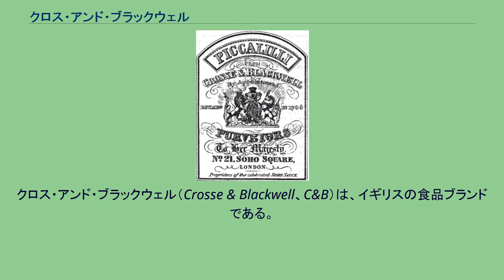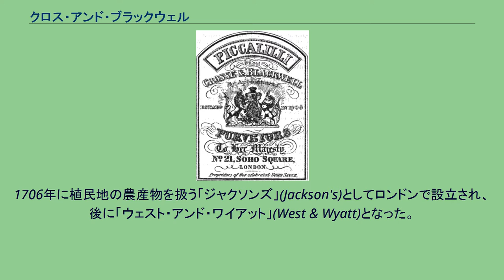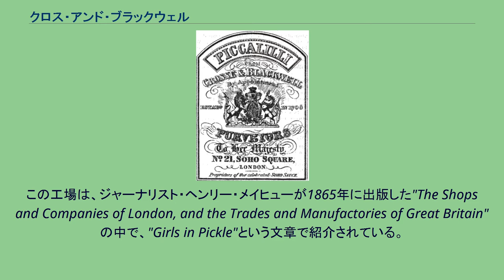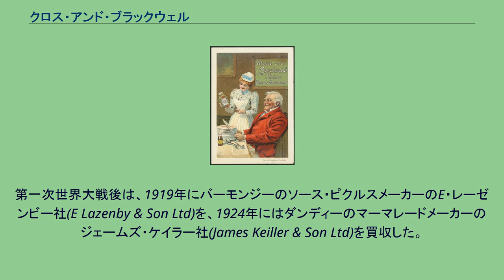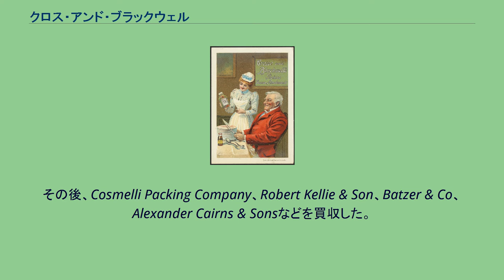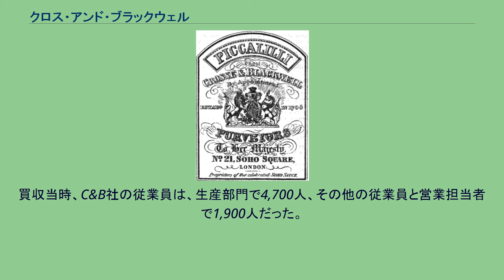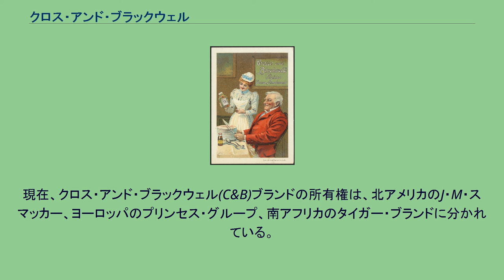クロス・アンド・ブラックウェル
クロス・アンド・ブラックウェル（Crosse & Blackwell、C&B）は、イギリスの食品ブランドである。
1706年にロンドンで設立され、長らく独立の企業であったが、1960年にスイスのコングロマリットであるネスレに買収された。
現在は、アメリカのJ・M・スマッカーなどがこのブランドを所有している クロス・アンド・ブラックウェルのブランドで販売されている商品には、調味料、マーマレード、ミートソース、ミンスミート、マスタード、酢漬けなどがある。
日本ではカレー粉のメーカーとして知られているが、カレー粉はこの会社の数多い取扱い品目のひとつにすぎず、初めて販売したときの資料も会社に残っていないという。
1706年に植民地の農産物を扱う「ジャクソンズ」(Jackson's)としてロンドンで設立され、後に「ウェスト・アンド・ワイアット」(West & Wyatt)となった。
同社は酢漬け、ソース、調味料、塩漬け魚を専門とし、イギリス国王ジョージ3世、ジョージ4世、ウィリアム4世の御用達となっていた。
1818年、ウェスト・アンド・ワイアット社はソーホーのキング・ストリート（現在のシャフツベリー・アベニュー）11番地に工場を建設し、油漬け、果物の砂糖漬けなどを製造した。
1819年、ウェスト・アンド・ワイアット社に見習いとしてエドモンド・クロス（Edmund Crosse、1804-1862）とトーマス・ブラックウェル（Thomas Blackwell、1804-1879）が入社した。
1830年、2人は家族から借りた600ポンドでウェスト・アンド・ワイアット社の事業を買収し、社名を「クロス・アンド・ブラックウェル」とした。
同社は、1837年に女王ヴィクトリアから王室認証（ロイヤル・ワラント）を受けた。
1867年頃のC&B社のピカリリのラベル C&B社のピクルスの広告。
1870年〜1900年頃のものと思われる 1839年に事業を拡大し、オフィスと店舗をソーホー・スクエア20-21番地に移転した。
その後の10年間で、著名なシェフとコラボレーションした商品を多く生み出した。
例えば、1850年にはフランス出身のシェフ・アレクシス・ソイヤーと協力して、ピリッとした味の「ソイヤーズ・ソース」「ソイヤーズ・レリッシュ」「ソイヤーズ・サルタナ・ソース」を開発した。
また、リー・アンド・ペリンズ社が開発したウスターソースの総販売元でもあった。
C&B社はカレドニアン・ロードに酢の醸造所を建設し、ソーホー・スクエアで酢漬けの製造を開始した。
この工場は、ジャーナリスト・ヘンリー・メイヒューが1865年に出版した"The Shops and Companies of London, and the Trades and Manufactories of Great Britain"の中で、"Girls in Pickle"という文章で紹介されている。
また、1812年に設立されたバーモンジーの小規模な缶詰会社ギャンブル社を買収し、長距離航海のための果物、野菜、肉の缶詰を製造した。
1849年には、アイルランドのコークにサーモンの缶詰を製造する工場を建設した。
19世紀後半、C&B社は、ソーホー・スクエアに近いチャーリング・クロス・ロードにいくつかの建物を建設した。
1875年から76年にかけて、チャリング・クロス・ロード111番地に建築家ロバート・ルイス・ルーミューの設計による2階建ての厩舎を発注した。
ルーミューが1877年に亡くなった後は、その息子のレジナルド・セントオービン・ルーミューの設計会社ルーミュー&アイチソンに設計を依頼し、チャーリング・クロス・ロードに倉庫を建設した。
1888年から1920年代まで、C&B社はチャーリング・クロス・ロード114-116にオフィスを構えていたが、これもルーミュー&アイチソンの設計によるものである。
1892年に有限責任会社(limited company)となった。
第一次世界大戦前、C&B社はヨーロッパ大陸に進出し、最初の工場をハンブルグに建設した。
第一次世界大戦後は、1919年にバーモンジーのソース・ピクルスメーカーのE・レーゼンビー社(E Lazenby & Son Ltd)を、1924年にはダンディーのマーマレードメーカーのジェームズ・ケイラー社(James Keiller & Son Ltd)を買収した。
ケイラー社はロンドン東部・シルバータウンの...